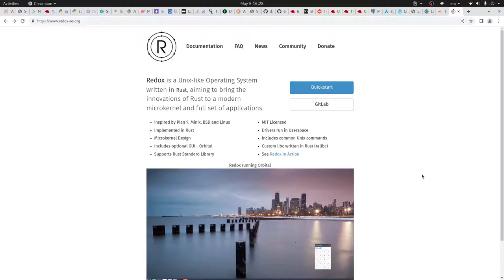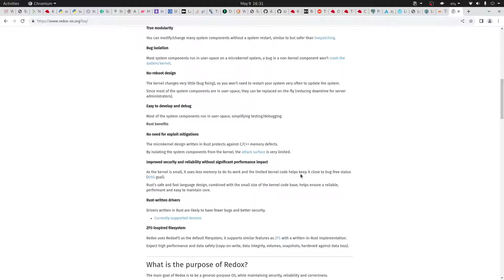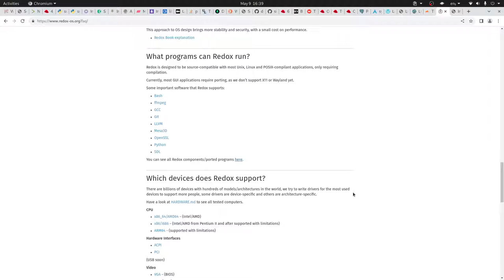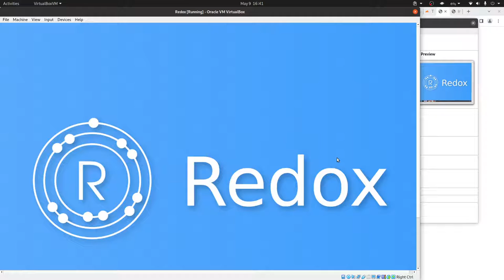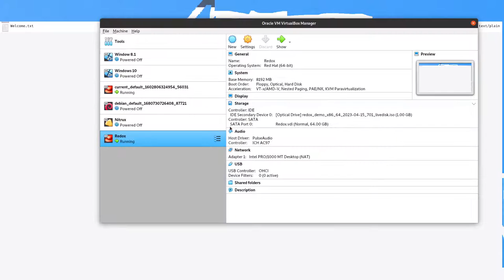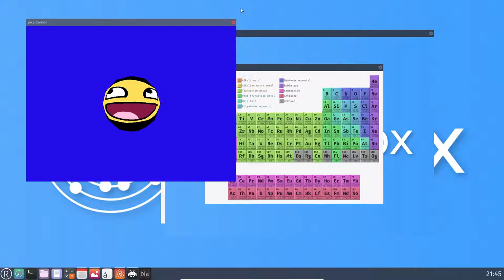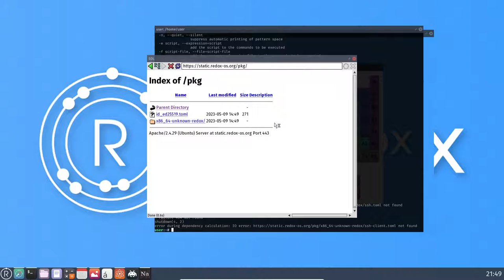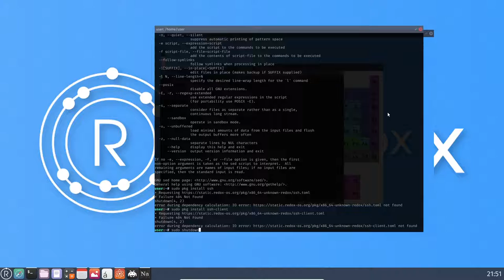Redox - Un nuevo sistema operativo desarrollado en Rust - Mis impresiones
Redox es un sistema operativo de tipo Unix desarrollado en Rust, cuyo objetivo es llevar las innovaciones de Rust a un microkernel moderno y un conjunto completo de aplicaciones.

- Inspirado en Plan 9, Minix, BSD y Linux
- Implementado en Rust
- Diseño de micronúcleo
- Incluye GUI opcional - Orbital
- Admite la biblioteca estándar de Rust
- Licencia MIT
- Los controladores se ejecutan en el espacio de usuario
- Incluye comandos comunes de Unix
- libc personalizado escrito en Rust (relibc)